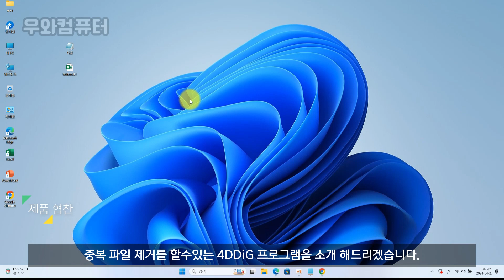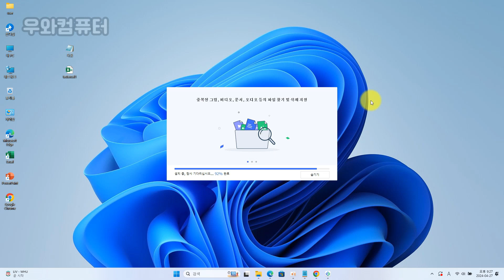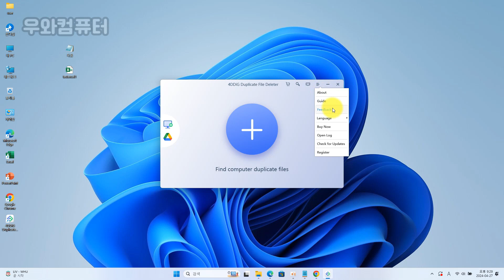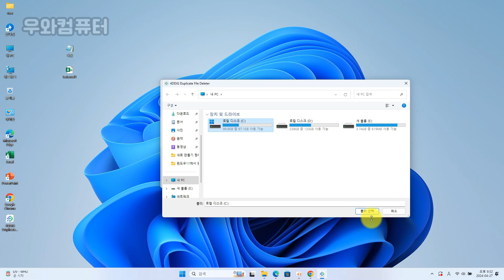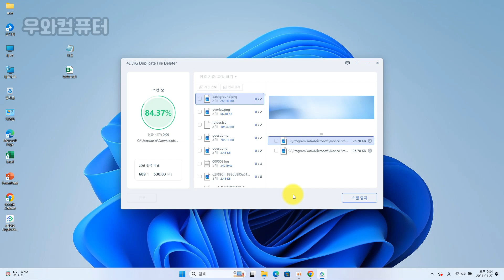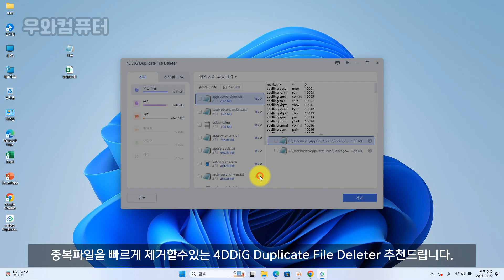중복 파일 제거, 사진 영상 정리 및 컴퓨터 용량 늘리기 / 4DDiG Duplicate File Deleter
▶제품명: 4DDiG 중복 파일 삭제기/4DDiG Duplicate File Deleter

1.00:19 4DDiG / Step1: 중복 파일 삭제기 검색
2.00:37 4DDiG / Step2: 제품 특징 4가지
3.01:12 4DDiG / Step3: 제품 다운로드 및 설치
4.01:44 4DDiG / Step4: 제품 실행하기
5.01:59 4DDiG / Step5: 제품 구매 등록
7.02:59 4DDiG / Step7: 컴퓨터 중복파일 찾기 제거